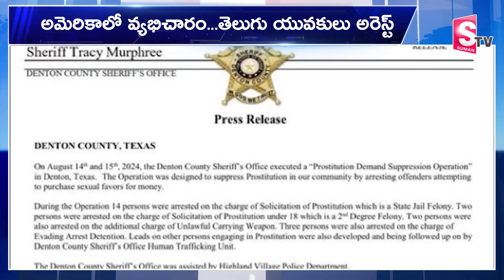అమెరికాలో తెలుగు యువకులు అరెస్టు.. | America | Telugu Latest News Updates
Watch► అమెరికాలో తెలుగు యువకులు అరెస్టు.. | America | Telugu Latest News Updates